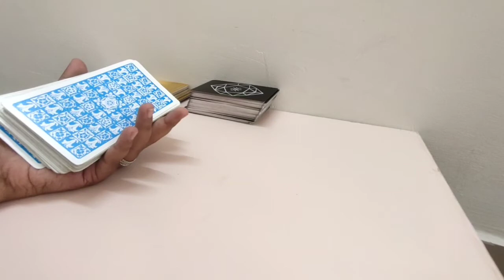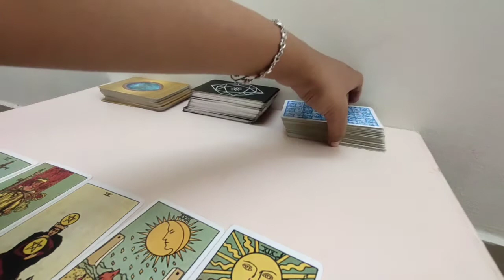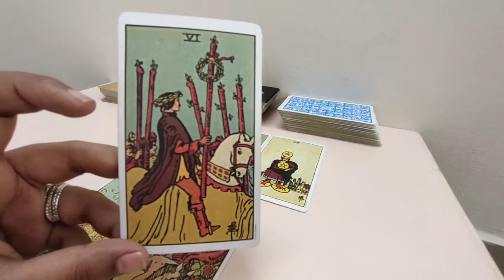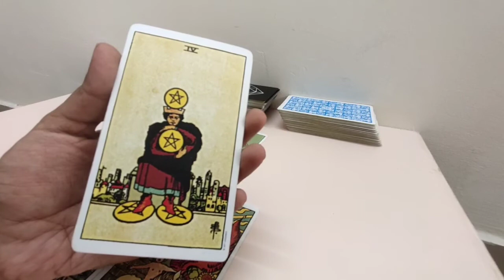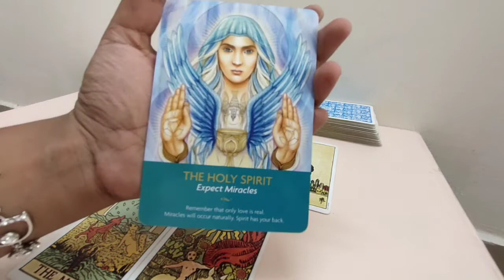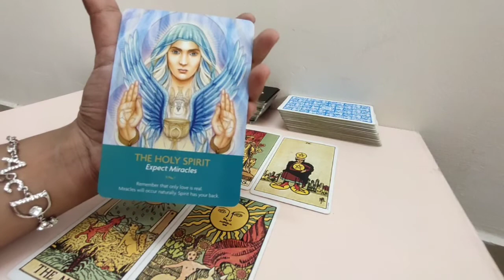💕 Aries (Mesh) Love Tarot Reading | September 2021 | मेष राशि लव लाइफ़ | Love & Relationship